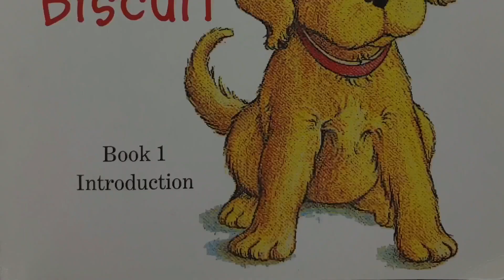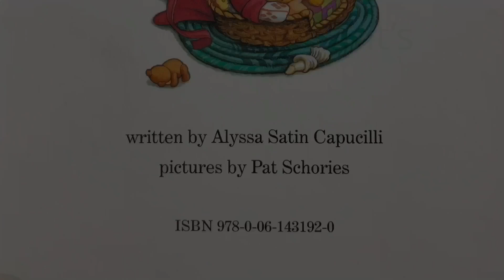This is Biscuit Book 1 Introduction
Welcome to the “I Can Read!” phonics program. Your child is about to start an exciting adventure. Your child is going to learn to read.
Phonics is fun with Biscuit! Based on the lastest research about how children learn to read, these twelve full-color books feature repeated examples of short vowel sounds and common sight words. The simple stories about the little yellow puppy will make the process of learning to read fun. Enjoy!